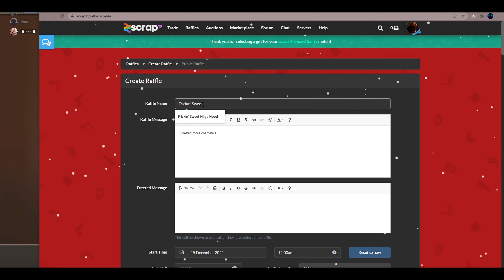[TF2] Zino is a Bot